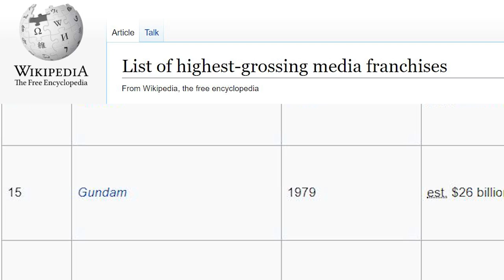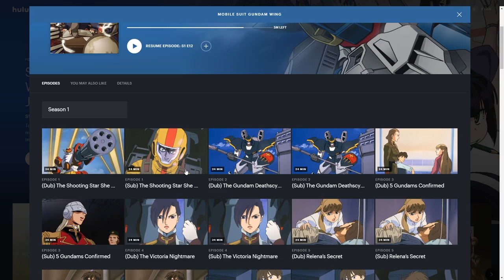Mobile Suit Gundam Wing: The 90s Mecha Invasion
Mobile Suit Gundam Wing was the first Gundam Series to be shown on Western Television creating a storm of fans and demand for more of the franchise. But what else makes it so special as a stand alone series? Let's check it out on this week's episode of Bonsai Pop.

[Long Desc]

About Bonsai Pop:
The four way brainchild of Grant, Mike, Tyler, and Ryan. Your favorite Treesicle guys have a brand new passion project, and it's 100% anime, 100% of the time!